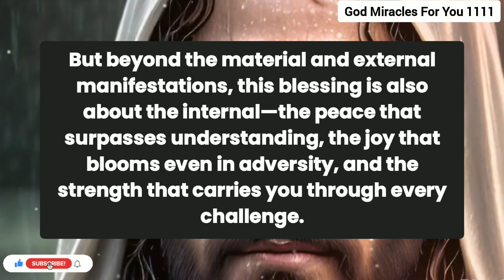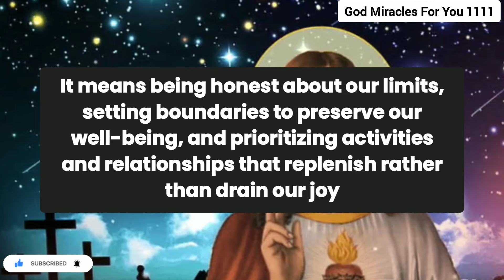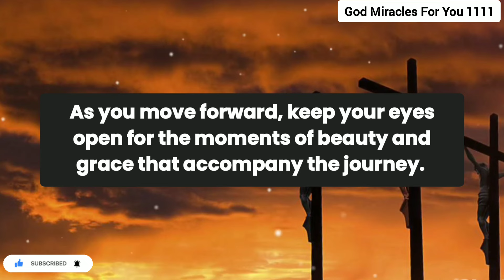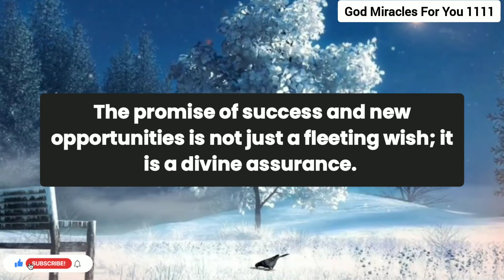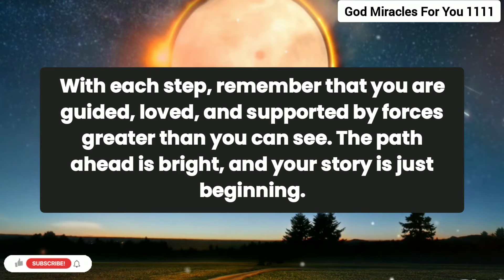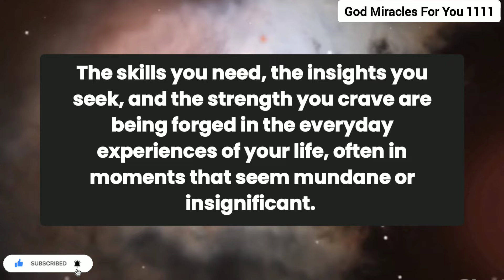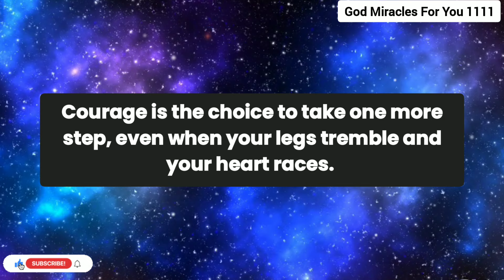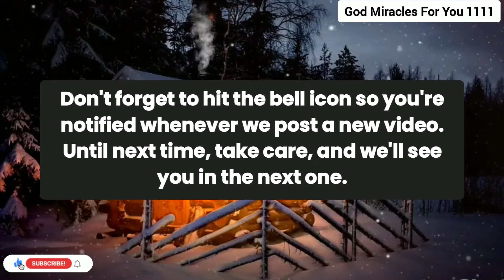"YOUR ANCESTORS FROM HEAVEN ARE CONTACTING YOU..👆[ SERIOUS ] Archangel Michael💌God Says Today 1111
💌Thanks for watching God Miracles For You 11:11.

God message
Jesus
Jesus message
God messages
Urgent message from God
Jesus says
Angel Signs
God msg
God helps
Godly quotes
Bible Quotes
God says
Positive life affirmation
Lord Helps
Jesus quotes
God
Angels message
Universe message
Life quotes
Money miracle
Financial abundance
Angels message
Jesus message
Godly quotes
Faith quotes
Universe message
Angel message